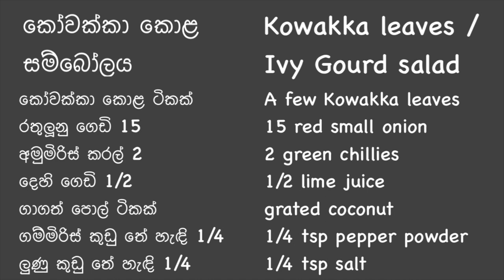රුධිරයේ සීනි මට්ටම අඩු කරන රසවත් කෝවක්කා කොළ සම්බෝලය | Ivy Gourd Salad to Control Blood Sugar Level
රුධිරයේ සීනි මට්ටම අඩු කරන රසම රස කෝවක්කා කොළ සම්බෝලය, Ivy Gourd Salad to Control Blood Sugar Levels, kowakka kola sambol,

කෝවක්කා කොළ ටිකක්
රතුලූනු ගෙඩි 15
අමුමිරිස් කරල් 2
දෙහි ගෙඩි 1/2
ගාගත් පොල් ටිකක්
ගම්මිරිස් කුඩු තේ හැඳි 1/4

A few Kowakka leaves
15 red small onion
2 green chillies
1/2 lime juice
Little grated coconut
1/4 tsp pepper powder
1/4 tsp salt